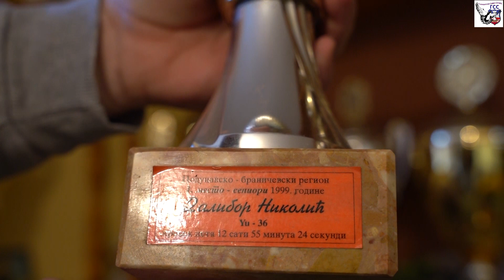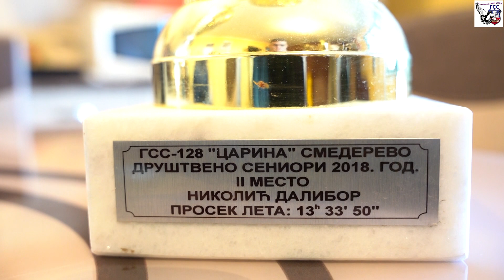Zlatna alka seniori Srbije i pridruženih članica 2022. - Dalibor Nikolić Jajce GSS 128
Dalibor Nikolić Jajce GSS 128 iz Smedereva, Region 8. Golubarskog Saveza Srbije, ovogodišnji je osvajač zlatne alke za seniorsko prvenstvo Srbije i pridruženih članica 2022. sa letom goluba  od 15 časova i 52 minuta. Dalibor je i član ekipe GSS 128 " Carina " koji je ovogodišnji ekipni prvak tog takmičenja. Ovo je priča o njemu.

Dalibor Nikolić Jajce GSS 128 from Smederevo, Region 8 of the Pigeon Association of Serbia, is this year's winner of the gold link for the senior championship of Serbia and associated members in 2022 with a pigeon flight of 15 hours and 52 minutes. Dalibor is also a member of the GSS 128 "Carina" team, which is this year's team champion of that competition. This is the story about him.